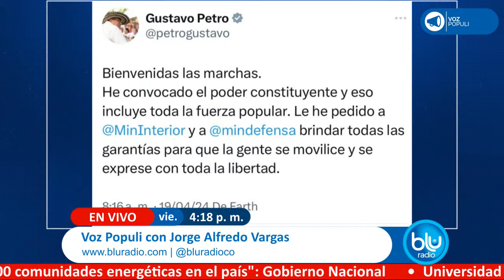Titulares Voz Populi del 19 de abril de 2024